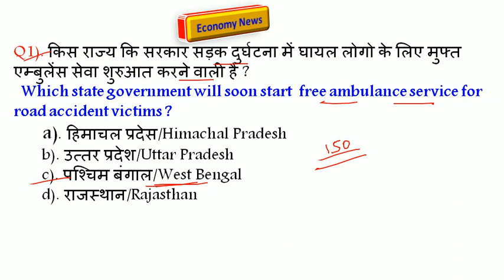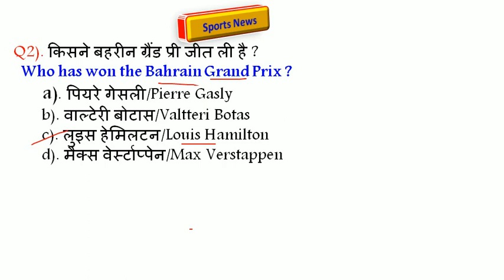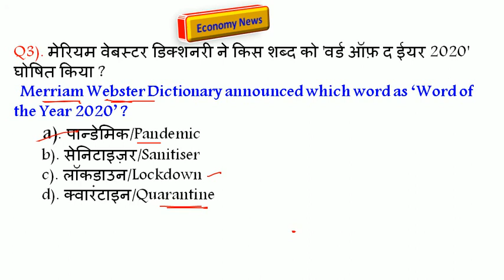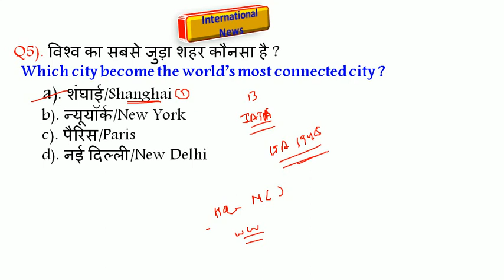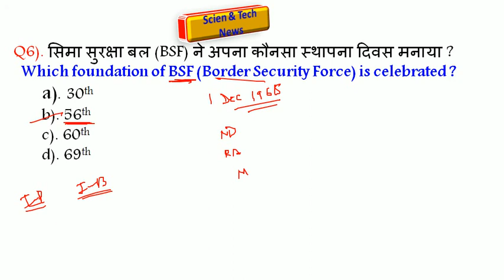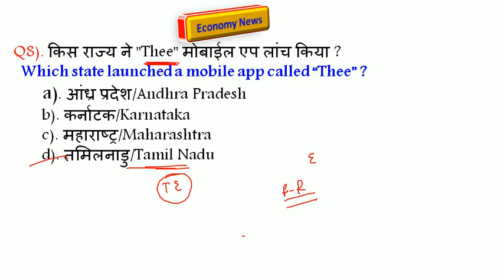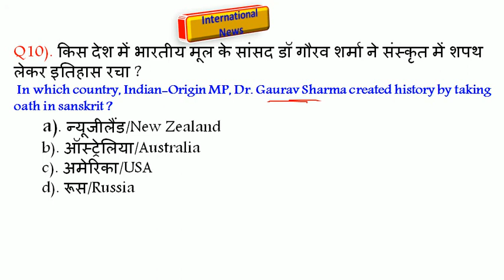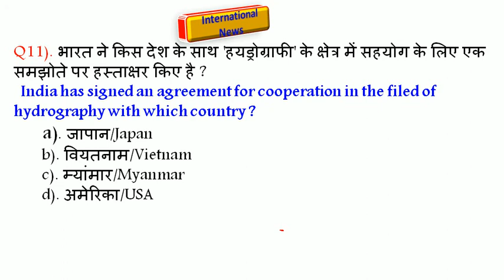2 dec 2020 current affairs